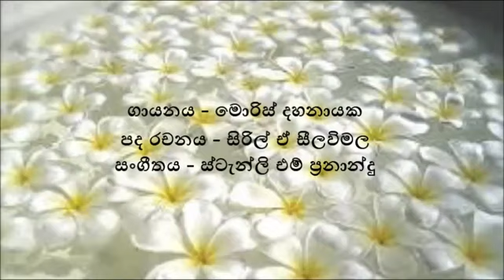Meth Mal Pibidewa Obe sith thula meth mal pibidewa